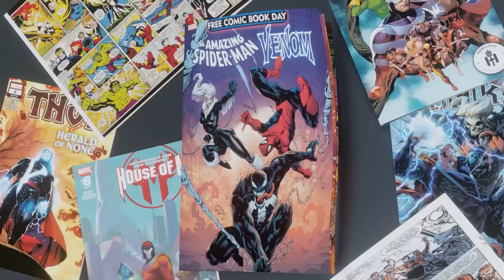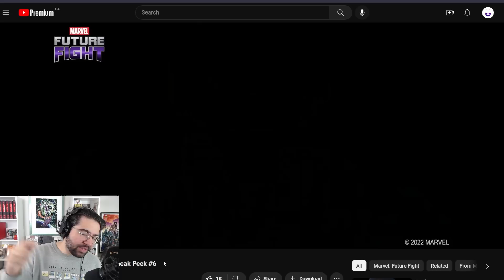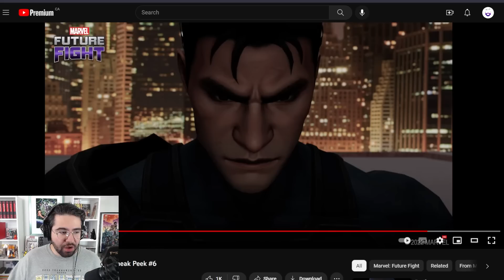PUNISHER 2022 Tier 3 Sneak Peek... - Marvel Future Fight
when I think BP 2 Wakanda Forever I think Punisher and Captain America